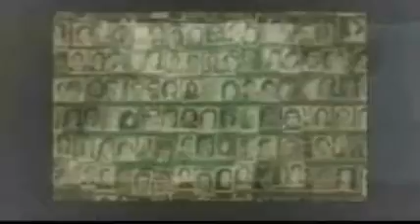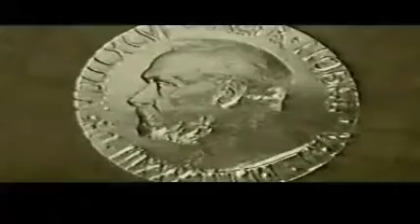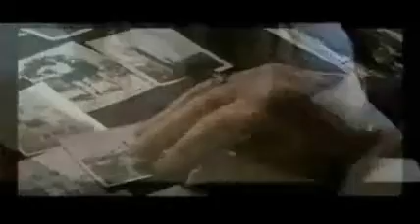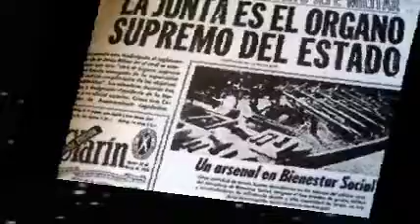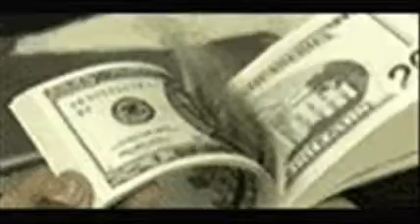24/ 35 años después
El golpe militar y sus víctimas.
Después de 35 años, seguimos buscando la vida.